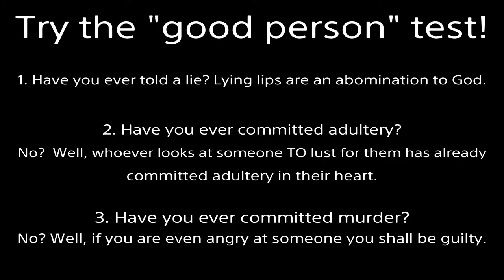Dead or Alive 6 Serious Eyesore Spam #24 Kasumi vs Mila DOA6 Spectator Computer Match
What's so "serious" about it?  Two will be uploaded at least EVERY 10 hours.
Observation: Default scalp looks passable, alternate scalp looks like a deep long hole with gray gunk inside.  DISGUSTING!!!  It's the same in DOA6 (worse) and the Xtreme series as well.
Critique: It may be too much work to change ALL the hair models for "free", so adding hats for every character to cover their ugly heads would help.  I also need BATTLE DAMAGE to be ABLE to be TURNED OFF in settings.  NiCO has a nice hat included with one of her costumes, but once you hit her with a Break Blow her nasty scalp with the disconnected strands of hair starts showing.

This game isn't worth $60.  I despise this company.  Tecmo has terrible customer service.  I am not satisfied with this game.
I want a reasonable TIME FRAME for when these issues will be fixed!
HOW TO REFUND ME: Buy me a $60 Amazon gift card and send me the code.  I really appreciate it in advance.

Other Findings:
Watch a recording of Story Mode. PAUSE it when Hayabusa points his sword at Nyotengu (before she looks at him). Now... look at the TOP of Nyotengu's HEAD. I need not say anymore.

Their collarbones are about 2 inches lower than they're supposed to be and STICK OUT really long when looking from the side as if there's a table below their necks.  Example: Look at Nyotengu's DOA5 official artwork.

Look at Nyotengu's DOA6 official artwork.  Near the top puff ball on the right there is a SEVERE gray discoloration GLITCH on her black hair.  It's so ugly that it can't be ignored.  They need to fix it.

Look at Nyotengu’s face on Forbidden Fortune (bottom) and Road Rage during her victory pose.  Those are not the only horrid stages either.

The long piece of hair on Nyotengu's head (absent from her bun hairstyle) GLOWS SILVER.  It needs to be the SAME TEXTURE as the rest.  Where it's connected at the top (without the accessories) looks lumpy and needs to be SMOOTHED out so that it doesn't look like a plastic WEAVE.  It's ugly.

Why is her head so shiny when using the bun hairstyle?  It has such a reflective surface.  And the puffy hair in the front isn't the same SIZE nor SHADE as the wrapped hair behind it.  At least it's NOT an eyesore though, just poorly designed and inconsistent.  :(

This is how my videos will be until the ugliness has been cleansed.  We do not need realistic looking video games.  We need GOOD looking video games.  Or if someone gives me my $60 back I'll calm down.

Team Ninja's lazy.  YOU PEOPLE give them money they don't deserve!  Demand that they put more effort into the game.  They've NEVER adjusted these character models to look properly for YEARS.  YOU PEOPLE let them get away with it, but I won't!  SPEAK UP!
Good News:
Everyone is DETESTABLE! (no one is good) We've all either lied, stolen, coveted, dishonored our mother and father, used God's name in vain (EX: oh my g**!), loved something more than God (idolatry), etc.  Because God is righteous He will justly punish evil.  But because God is also loving He made a way for us to be forgiven: the Gospel.
2000 years ago God came to earth as a man (the Son of God).  Being beaten and nailed to a cross, He took our place.  Jesus lived the perfect life we cannot--but willingly suffered the penalty we deserve.  Then He rose from the grave, defeating death.  If you turn from your sins and believe in Jesus as your Lord and Savior you will not perish--but receive eternal life.  No matter what terrible acts you’ve committed, God will forgive all your past transgressions.  He will give you a new heart to desire good and hate evil.  By grace you will be saved through faith; NOT as a result of your works, lest any man should boast--for it is the GIFT of God.  Additional information is in the Bible.  I’m here if you have any questions.

character model graphics texture design ugly nasty glitch black patch polish doa6 lazy bad help pc ps4 playstation steam computer xbox one update nyafighter8101 doax3 venus vacation xtreme 3 fortune scarlet last round team ninja koei tecmo ryona doaxvv nyotengu fix head hair scalp long black rant thoughts talk discussion version honoka replay girls dead or alive 5 6 review